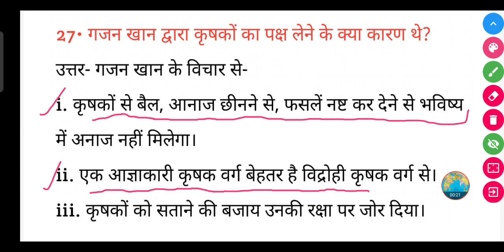गजन खान द्वारा कृषकों का पक्ष लेने के क्या कारण थे? | Gajan Khan dwara krishakon ka paksh lene ....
गजन खान द्वारा कृषकों का पक्ष लेने के क्या कारण थे? | Gajan Khan dwara krishakon ka paksh lene ke kya Karan the